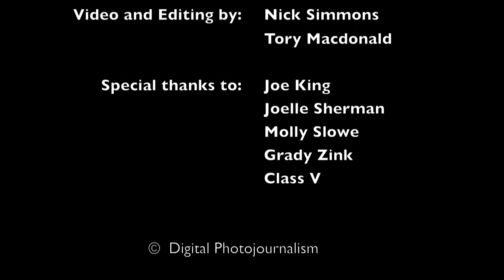Solar Car.mov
Noble and Greenough Middle School solar car project!